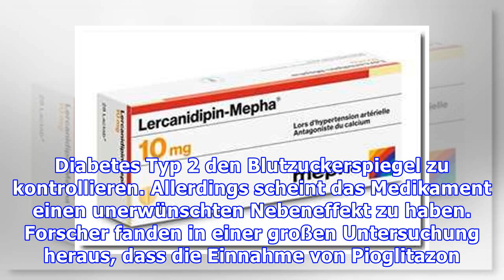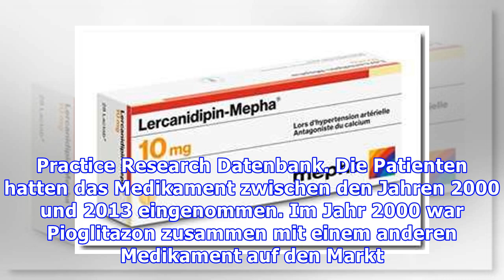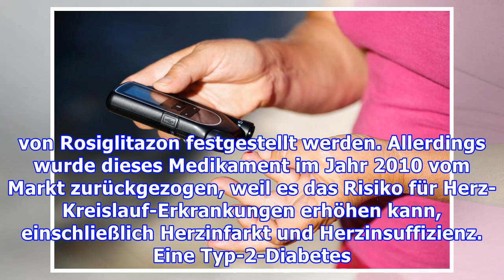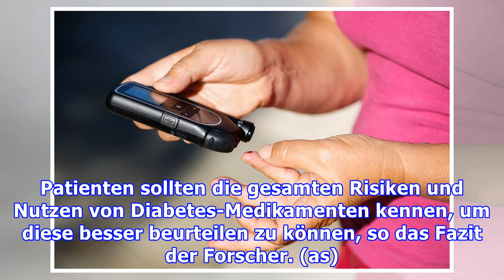Studie: Diabetes-Medikamente erhöhen das Risiko für Blasenkrebs massiv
Patienten sollten besser über die Auswirkungen von Diabetes-Medikamenten informiert werden Normalerweise soll das Medikament Pioglitazon helfen, bei Diabetes-Typ-2-Patienten den Blutzuckerspiegel zu kontrollieren. Bei einer Untersuchung wurde aber von Medizinern festgestellt, dass Pioglitazon auch unser Risiko für Blasenkrebs erhöht. Diabetes-Typ-2-Patienten sollten sich dringend über alle Auswirk...